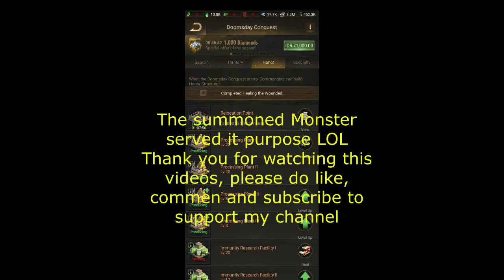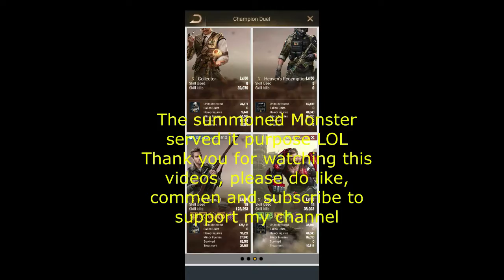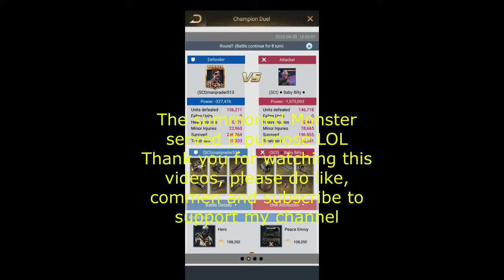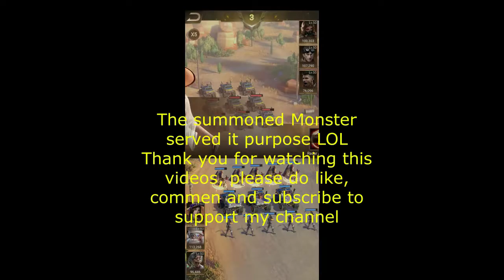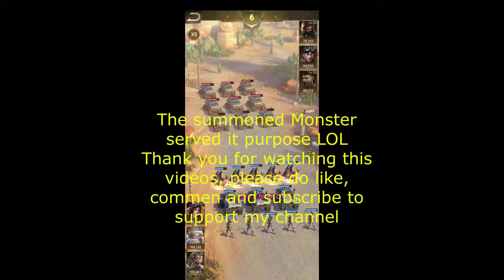Final Destiny Gameplay 13 (Action - RPG - Single Player - 2D - Offline) Treant is the VIP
Final Destiny
Gameplay 13 Treant is the VIP
(Action - RPG - Single Player - 2D - Offline)

This little guy always served his purpose and died for the greater good LOL

26:52 = ?? Last Shelter Survival Champion Duel 30th June 2022 My Reconstructed Powerhouse ??

Bring back good old memories of Destiny Child